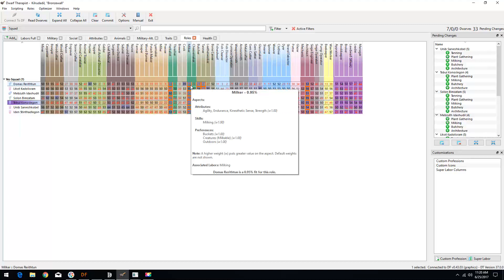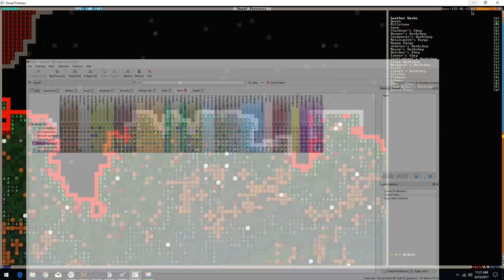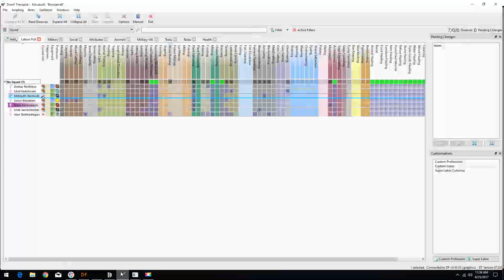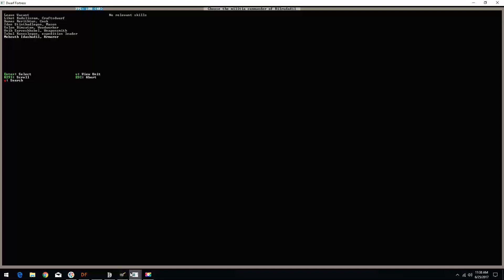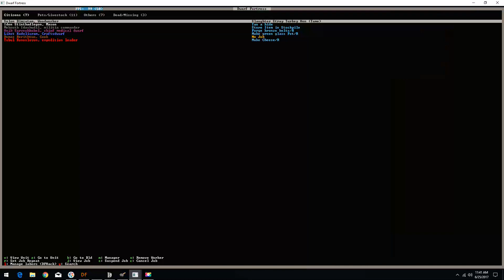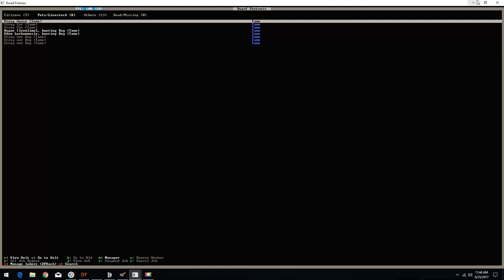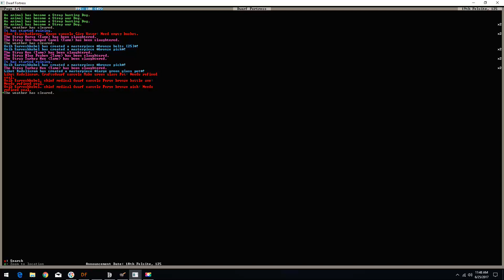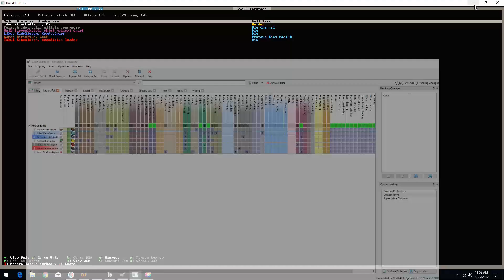Dwarf Fortress - Bronzewall # 1